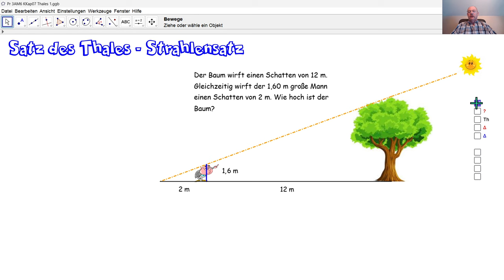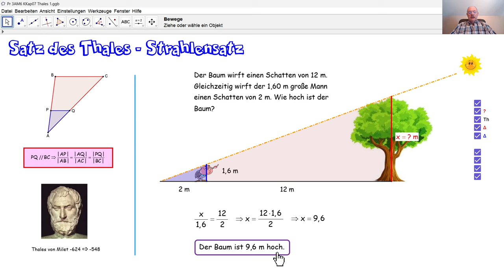D3025a Satz des Thales - Strahlensatz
D3025a Wir berechnen die Höhe eines Baumes durch den Satz des Thales, den man in Deutschland den Strahlensatz nennt.